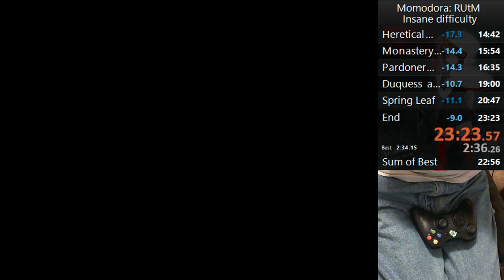Momodora: RUtM Any% Insane difficulty speedrun in 23:23 RTA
Pretty happy to get this time! Had some phenomenal luck in this one. Still a good bit of improvement to go.